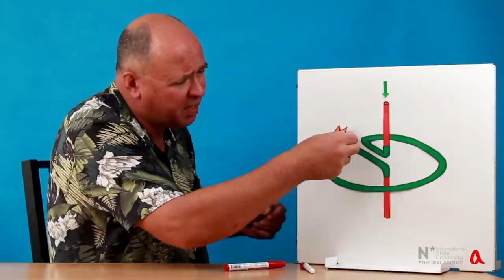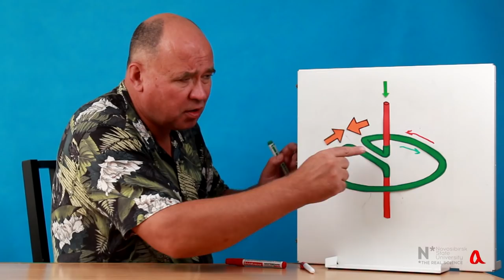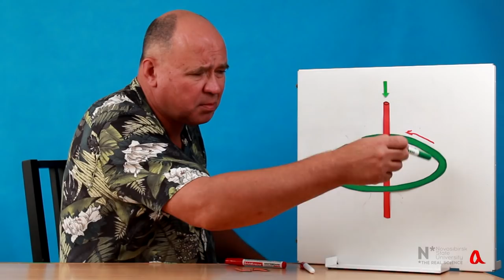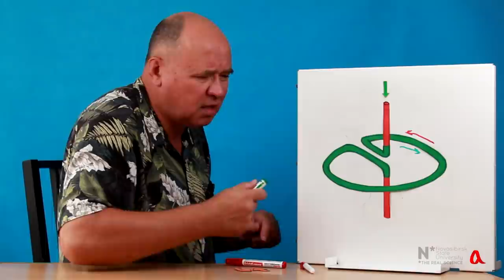Водяное колесо Маха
Вращение водяного колеса Маха можно описать и на языке действия сил реакции на поворотные участки трубы, по которой течёт вода, и на языке сохранения момента импульса.